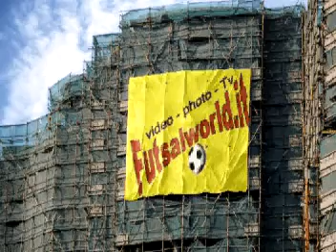25/2/11 Futsal / calcio a 5 : best of match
25/2/11 Futsal / calcio a 5 : best of match